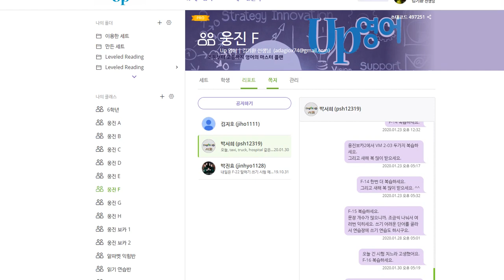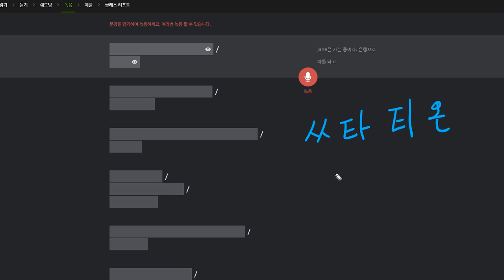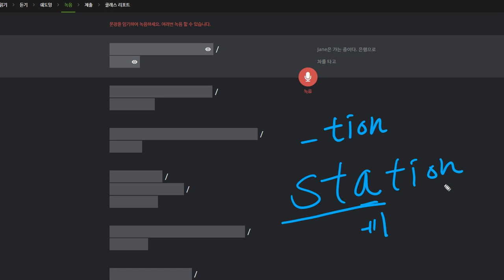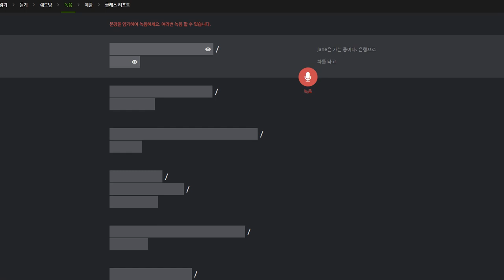박서희 2020 01 31